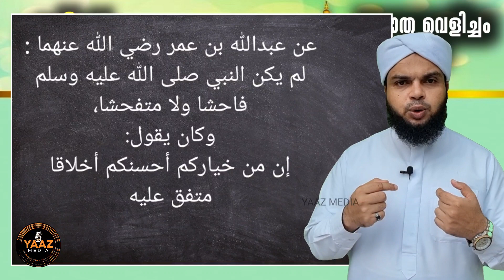പ്രഭാത വെളിച്ചം -367, റസൂലുള്ളാൻ്റെ സ്വഭാവം...